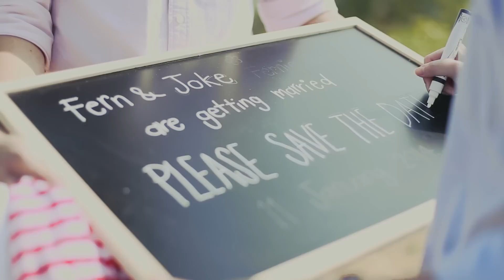Fern & Joke Wedding teaser